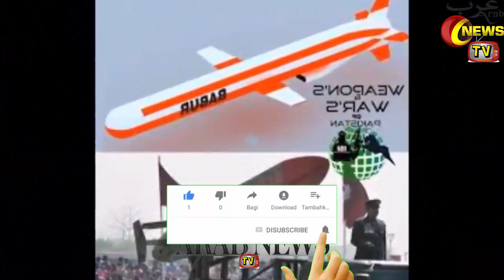ARY News Headlines Today 9PM | India Pakistan News Today| Pakistan Vs India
Hello Friends In Today's Video I Will Tell You About ARY News Headlines Today 9PM | India Pakistan News Today | | Pakistan Vs India |

|Saudi Arabia Riyal Exchange Rate Today| |31 March 2020| |Today Riyal Exchange Rate All Countries| |Arab News TV|